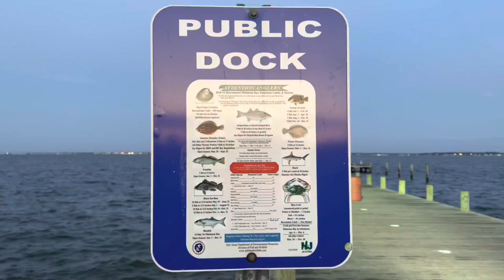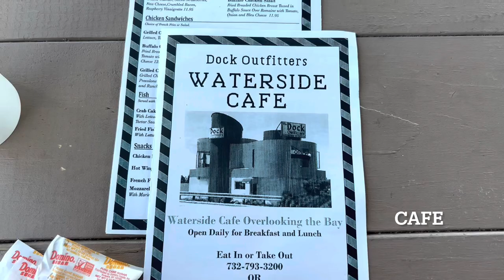Crabbing at Dock Outfitters ( Seaside Heights NJ )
We went to Dock Outfitters for the first time. A public dock with free parking and no dock fees. There’s a bait and tackle shop, boat and jet ski rentals, and a Cafe. Restrooms are available, nice and clean. We didn’t catch any keepers on this day, only small crabs. No luck with fishing either. But we met beautiful Sasha, the park ranger, the guy with the cool trash collecting truck and lots of fellow crabbers. Enjoy the video🥰